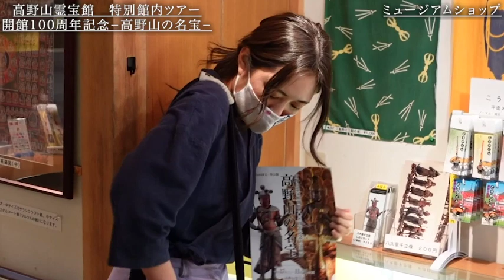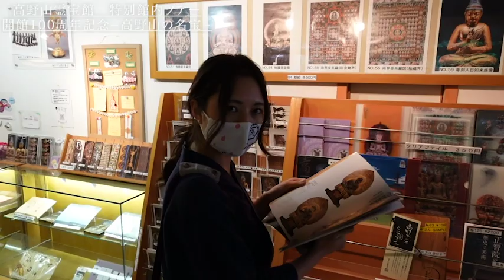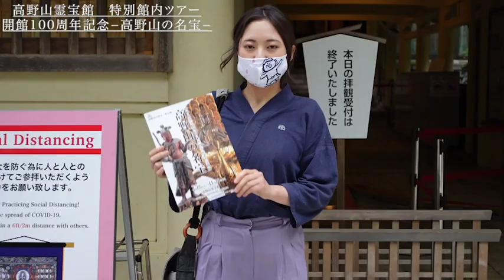運慶作の八大童子(国宝)を目の前に解説【高野山霊宝館】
みほとけと巡る高野山霊宝館、後編です。

※霊宝館館長様より許可をいただき撮影させていただきました。

数年に一度、2躯づつしか公開されない運慶作の八大童子像。
それぞれの光る個性に心を掴まれ、今にも動き出し、物語がはじまりそうな仏様です。

高野山霊宝館100周年のいま、本拠地の高野山にて一挙公開されているのです。
それぞれがぐるりと揃う展示室はぜひ生で、生で、その魅力にとくと浸っていただきたいです。

です！

◆展覧会詳細◆
高野山霊宝館開館100周年記念大宝蔵展「高野山の名宝」
期間：令和3年4月17日（土曜日）～11月28日（日曜日）

1 期：令和3年4月17日(土曜日)～6月6日(日曜日)　←撮影はこの期間に行いました
2 期：令和3年6月8日(火曜日)～8月1日(日曜日)
3 期：令和3年8月3日(火曜日)～10月3日(日曜日)
4 期：令和3年10月5日(火曜日)～11月28日(日曜日)

撮影協力
倉敷の高野山真言宗のお寺　高蔵寺　ご住職
天野こうゆうさん（ありがとうございます！）

仏像大好き
みほとけ